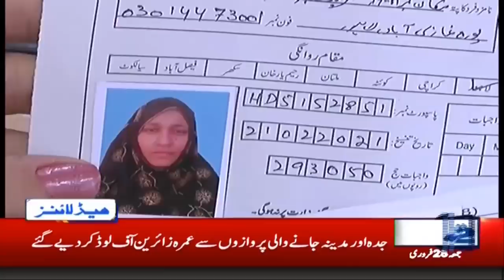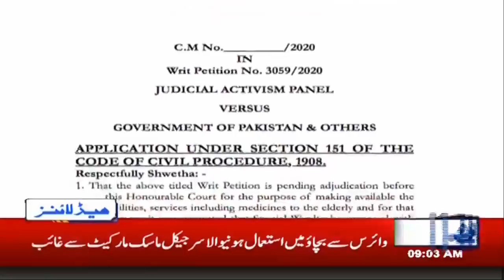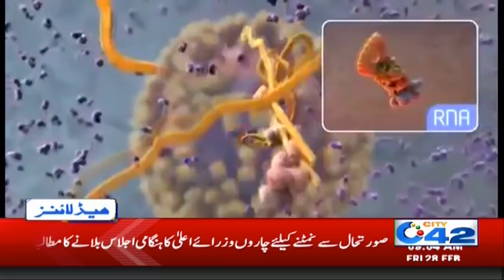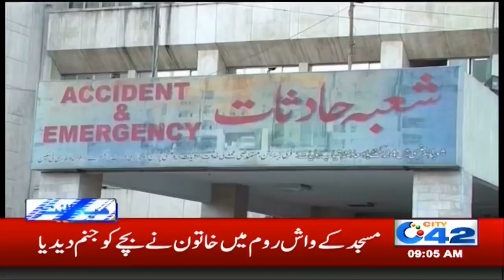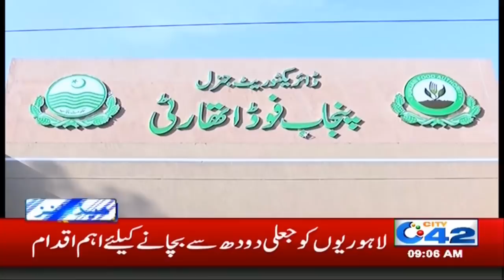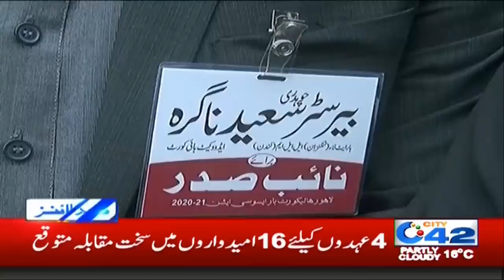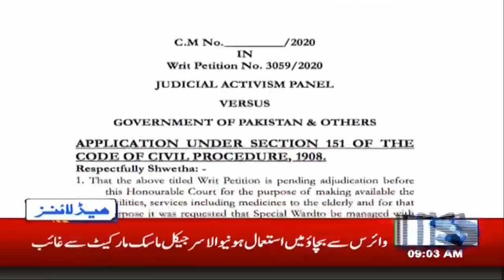9am News Headlines | 28 Feb 2020 | City 42